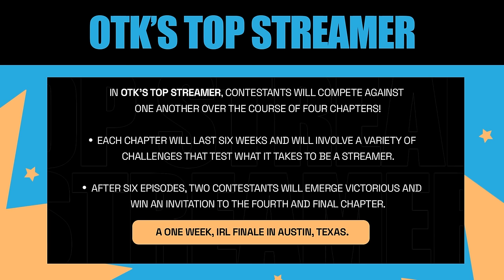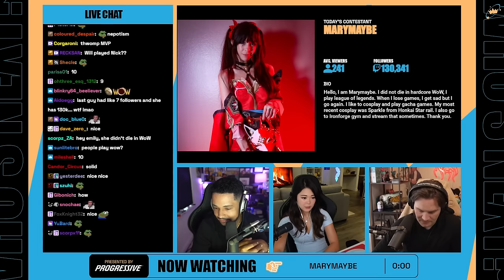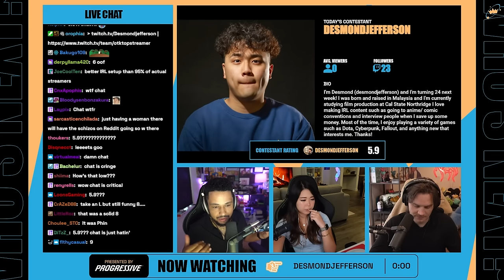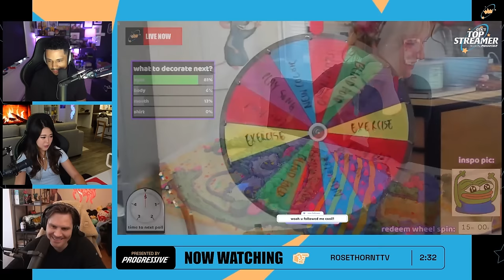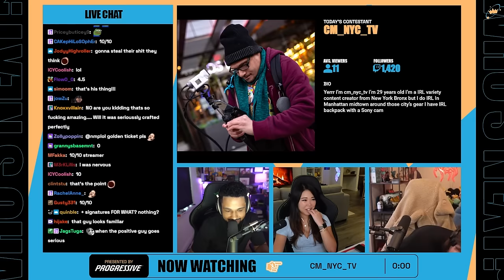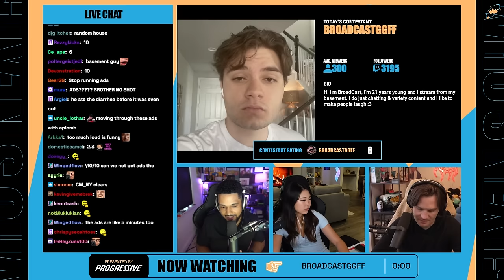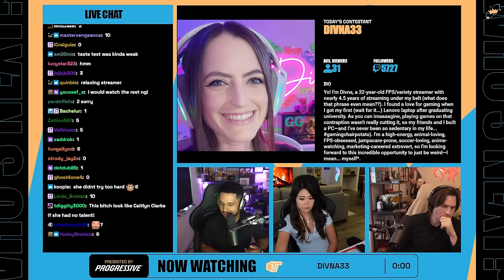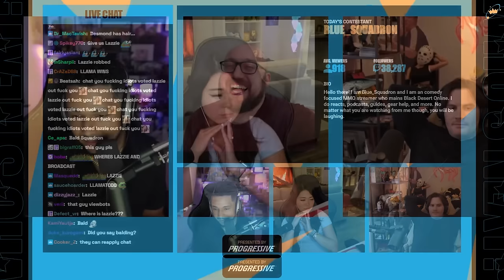Live Auditions - OTK's Top Streamer EP2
Episode 2 of OTK's Top Streamer presented by Progressive - EVERY THURSDAY @2PM CT!
👑Twitch.tv/nmplol
- Feat @nmplol , @extraemily  & @WillNeff